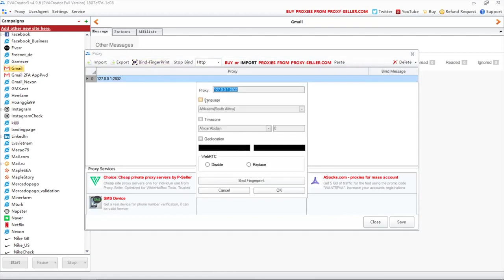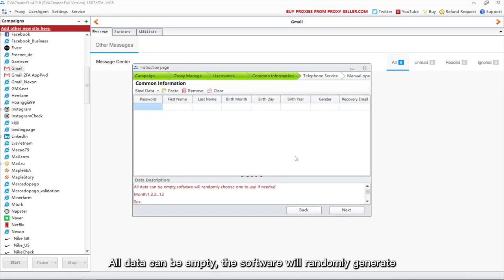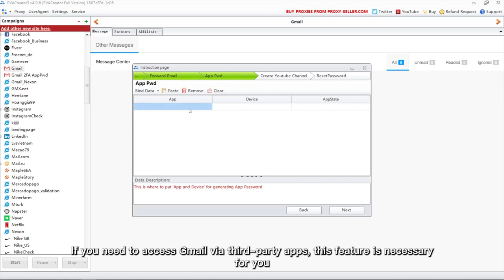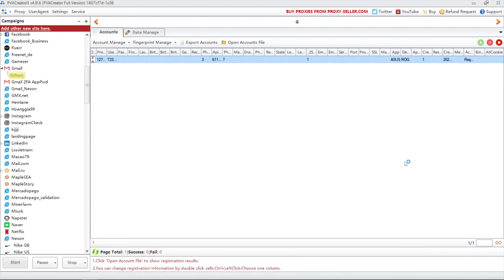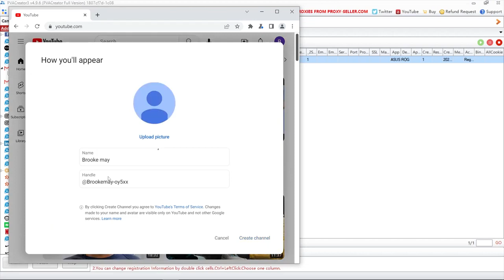Gmail Account Creator | Gmail Registration Tool | How to Create Unlimited Gmail Accounts Easily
is a software which allows you create unlimited Gmail email accounts in seconds. It will automate the process of creating bulk Gmail accounts.
Main features:
Create bulk gmail accounts
Auto farm created gmail accounts (Create YouTube channel, Create Google files, Update Avatar, Send Email...)
Support using Dcom or Proxies to change IP
Export gmail result file in many formats: Txt, csv
Built-in Scheduler tool to schedule process
Create Phone Verified Gmail Accounts
Auto Rent phone number from SMS Providers
Multi-threads